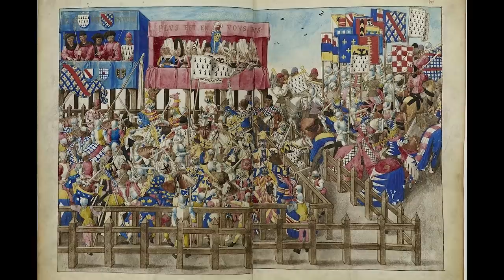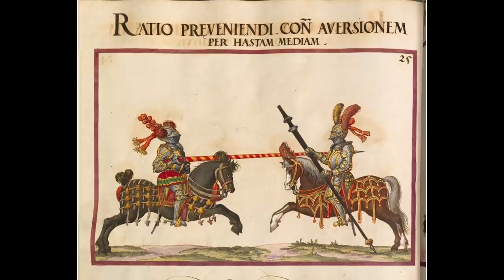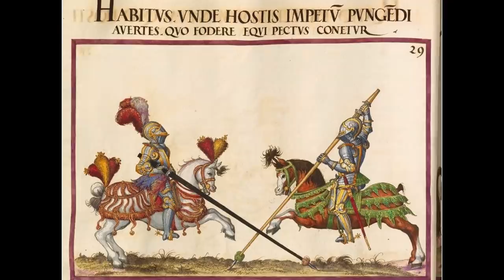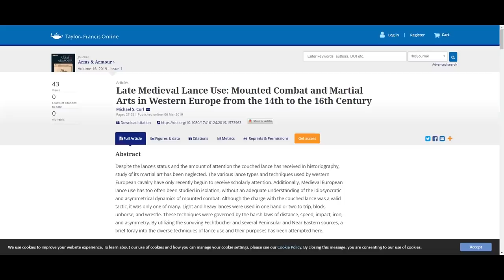MEDIEVAL MISCONCEPTIONS: jousting and lance combat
What was knightly jousting and lance mounted combat TRULY like in the medieval period?

Late Medieval Lance Use by Michael S. Curl